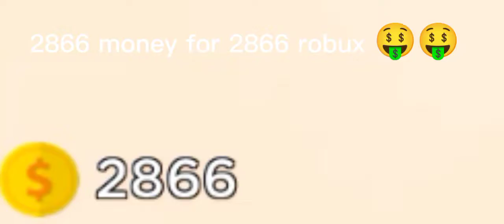How stupid free robux apps are saying